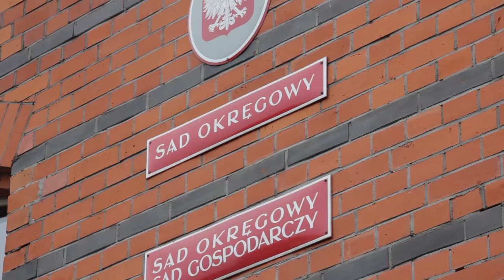ChTI: 2015-10-18: Czy wolno się rozwieść? 20 niedziela po Trójcy Świętej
Czy wolno się rozwieść?